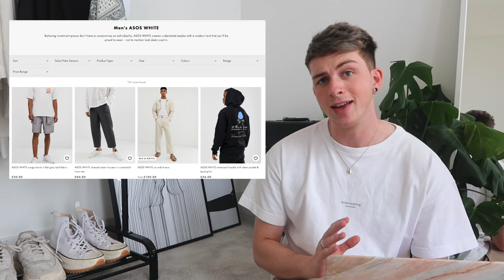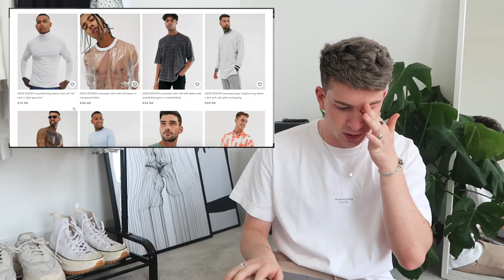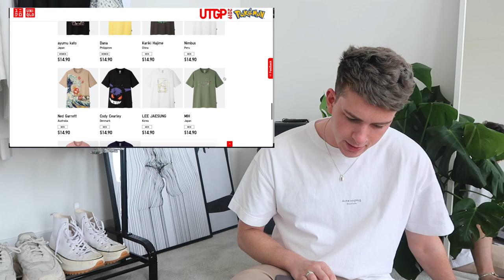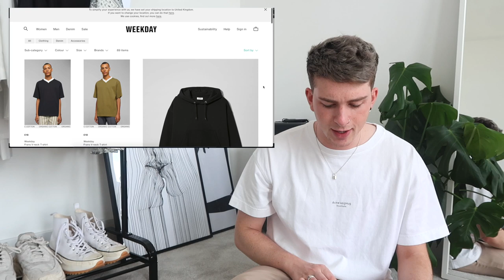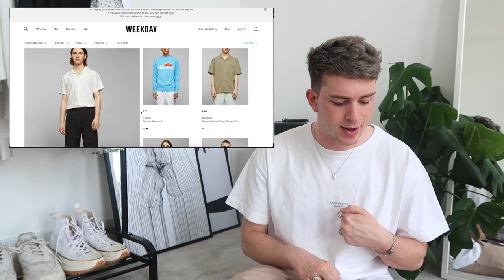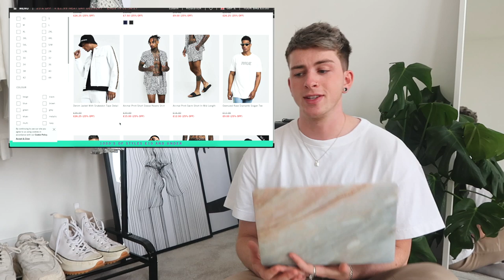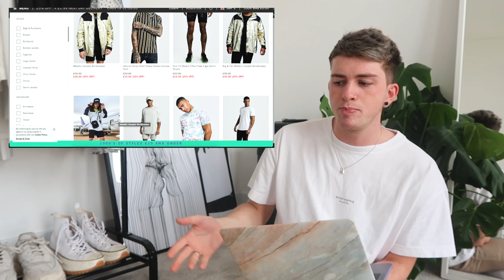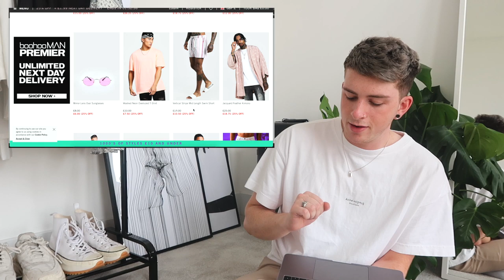top 5 affordable online stores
hey gang it's been a whole minute and today I'm back with my top 5 affordable online stores - there's actually 6 but 5 sounded better for the video title haha hope you enjoy! Share any affordable stores you go to in the comments!